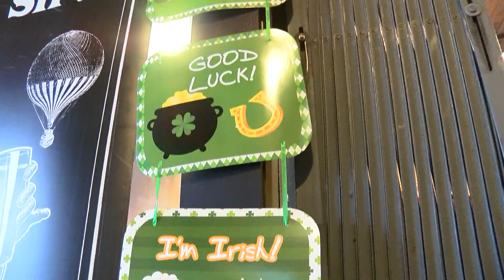St Patrick's Day at Grand River Brewery